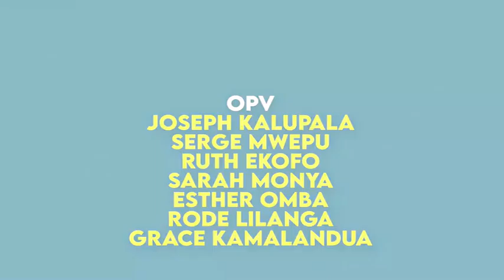DIMANCHE 14 MAI 2023: Frère Joseph LILANGA "Nous devons nous attacher aux paroles d'anges"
Thème: "Nous devons nous attacher aux paroles d'anges"